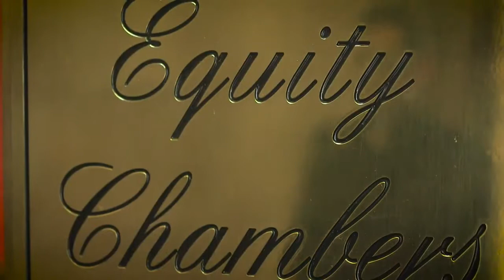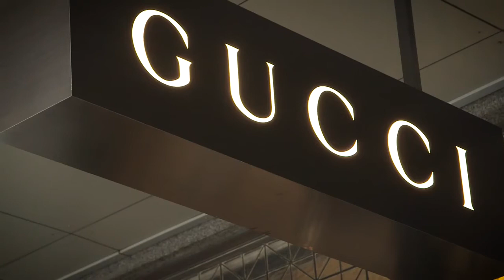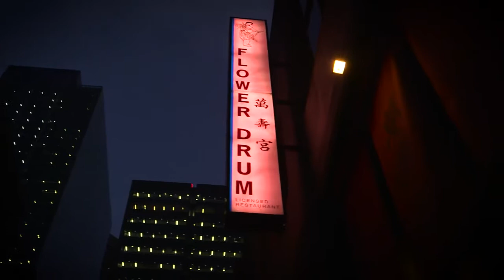QC Residences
New 1, 2, 3 bedroom apartments in restored heritage building in the heart of Melbourne CBD.